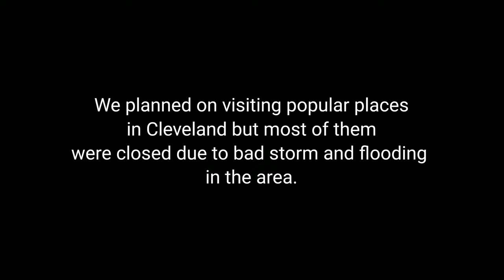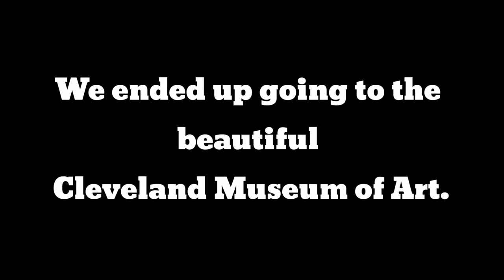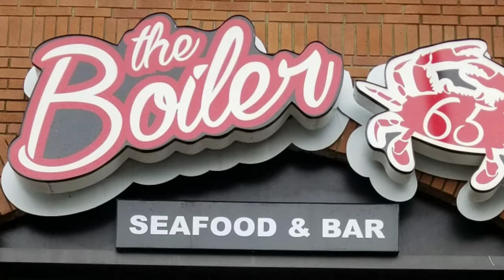Visit to Cleveland Ohio We got caught in the storm